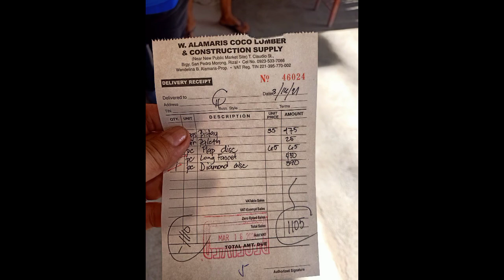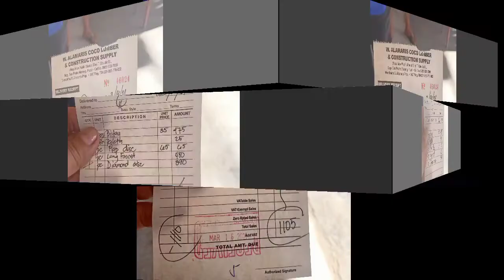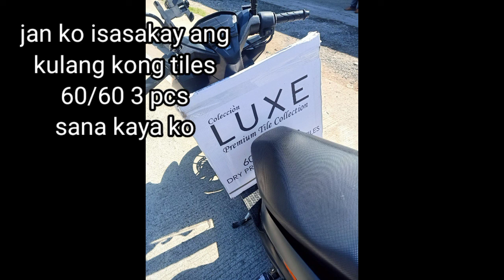BUMILI NG TILES ll GAMIT ANG HONDA CLICK 125 i ll KAKAYANIN BA?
ang60/60tiles